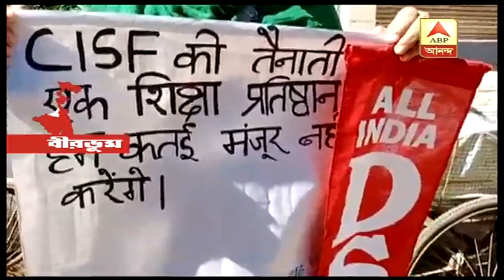বিশ্বভারতীতে সিআইএসএফ মোতায়েনের বিরোধিতা, সমার্বতনের আগে বিক্ষোভ ডিএসও-র | ABP Ananda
বিশ্বভারতীতে সিআইএসএফ মোতায়েনের বিরোধিতা ডিএসও-র। সমার্বতনের আগে বিশ্বভারতী চত্বরে পোস্টার নিয়ে বিক্ষোভ। বিশ্বভারতীর নিরাপত্তার জন্য সিআইএসএফ চেয়ে আবেদন জানায় বিশ্ববিদ্যালয় কর্তৃপক্ষ। মানবসম্পদ উন্নয়নমন্ত্রক সেই আবেদন মঞ্জুর করে। তার বিরোধিতা করে আজ বিশ্বভারতী চত্বরে পোস্টার নিয়ে বিক্ষোভ দেখায় এসইউসি-র ছাত্র সংগঠন।
President Ram Nath Kovind arrived at Santiniketan for convocation of Visva Bharati University. Meanwhile, the Union ministry of human resource development has decided to deploy CISF at the university campus. DSO agitated today in protest of the move. According to the university sources, decision to deploy CISF jawans have been taken for security purposes. But DSO members are unhappy.